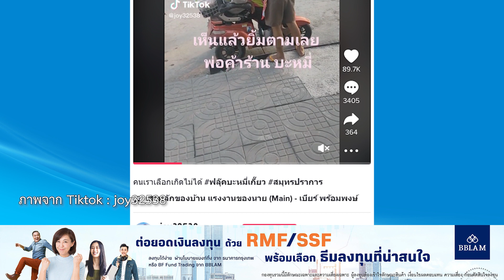ไวรัลสุดซึ้ง พ่อค้าป้อนบะหมี่ชายพิการ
จากกรณี ผู้ใช้ TikTok @joy32538 ได้โพสต์คลิปวิดีโอที่ดูแล้วทำให้รู้สึกอิ่มใจ เพราะเป็นสิ่งที่พ่อค้าร้านบะหมี่ทำมันเต็มเปี่ยมไปด้วยน้ำใจ โดยในคลิปดังกล่าว พ่อค้าร้านบะหมี่ กำลังป้อนบะหมี่ให้กับหนุ่มพิการแขนคนหนึ่ง ซึ่งเป็นพ่อค้าขายลอตเตอรี่นั่งอยู่บนรถสามล้อไฟฟ้า หลังเรียกให้จอดแล้วนำบะหมี่ไปให้รับประทาน โดยป้อนอย่างไม่เร่งรีบ หลังโพสต์ดังกล่าวถูกเผยแพร่ออกไป ก็มีคนเข้ามาชื่นชมพ่อค้าร้านบะหมี่เป็นจำนวนมาก ทั้งยังชื่นชมว่ามีจิตใจช่วยเหลือเพื่อนมนุษย์ด้วยกัน
นายพงศกร ผันอากาศ อายุ 28 ปี พ่อค้าร้านบะหมี่ เล่าว่า เมื่อก่อนขายบะหมี่อยู่แถวซิตี้พาร์ค บางพลี พี่คนที่ปรากฏในคลิปดังกล่าวได้มาทานบะหมี่ ซึ่งก็ทานมาเรื่อย โดยที่ตนไม่ได้คิดเงิน ก่อนที่จะย้ายมาขายอยู่ที่นี่ ส่วนเหตุผลที่ป้อนบะหมี่ เนื่องจากแขนของพี่เขาไม่ค่อยมีแรง จึงป้อนพี่เขาและทำแบบนี้มาหลายครั้งแล้ว โดยอยากบอกกับคนที่กำลังท้อแท้กับชีวิต ให้ดูพี่เขาเป็นตัวอย่าง แม้จะพิการแต่ก็ไม่ย่อท้อกับชีวิต แล้วทำไมคนมีร่างกายครบถึงไม่สู้ ถ้าขับรถผ่านเจอพี่เขาก็ฝากดูแลหรือช่วยแกซื้อลอตเตอรี่ด้วย
BBLAM กองทุนบัวหลวง รายละเอียดเพิ่มเติม
กลาเซีย เซรามิค เย็นเร็ว เคลียร์ชัด
เอสโซ่ ซูพรีมพลัส พลัสความอุ่นใจ ไปได้ไกลกว่า
Yokohama ยางโยโกฮามา ยางระดับพรีเมียม ให้ความนุ่มนวลทุกการขับขี่ ตอบโจทย์ทุกการเดินทาง เลือกยาง โยโกฮามา